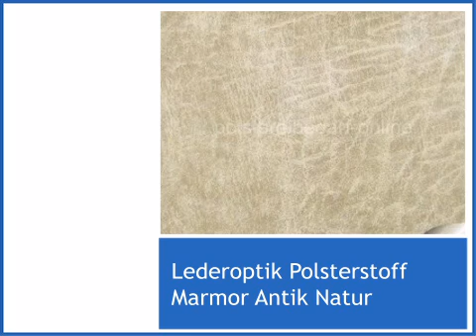Lederoptik Polsterstoff Marmor Antik Natur - polstereibedarf-online.de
Klicken Sie hier, um mehr über das vorgestellte Produkt zu erfahren
Lederoptik Polsterstoff Marmor Antik Natur wird von angeboten, Ihr Fachhandel für Möbelstoffe und Polstermaterialien.